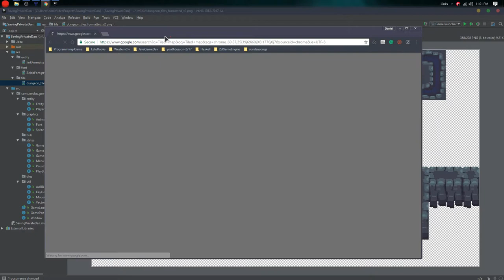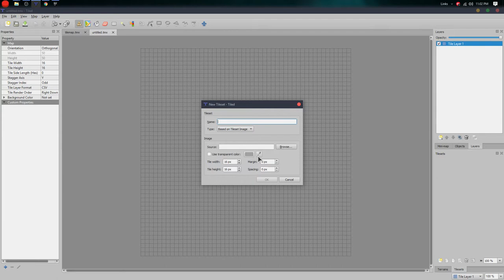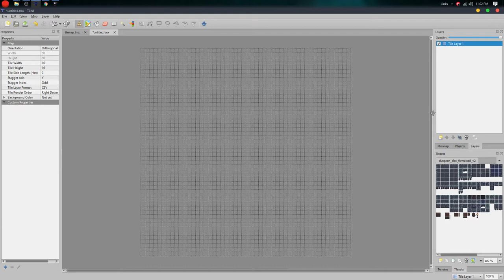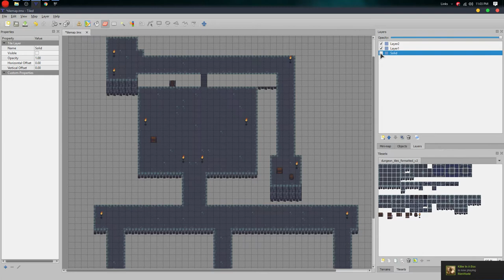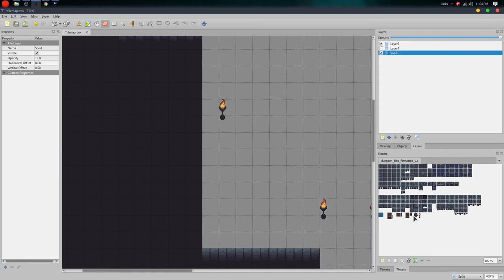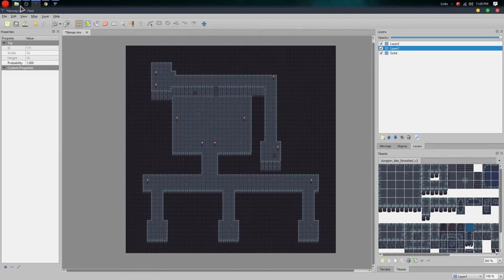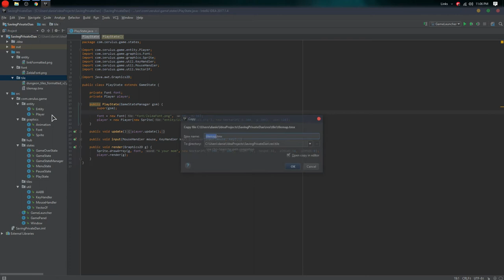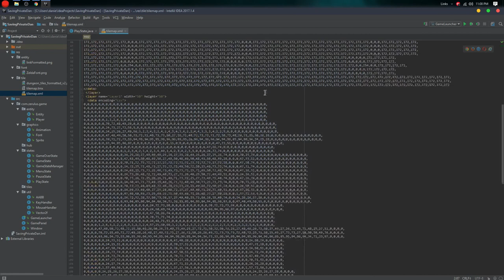Java 2D Game Art Episode 12 - Creating the TileMap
No Programming in this tutorial, however, this episode will show how to setup a tile map so that we can create a program to read it and render it.